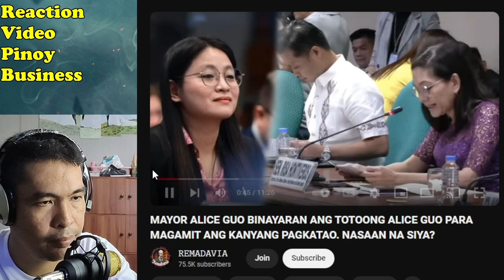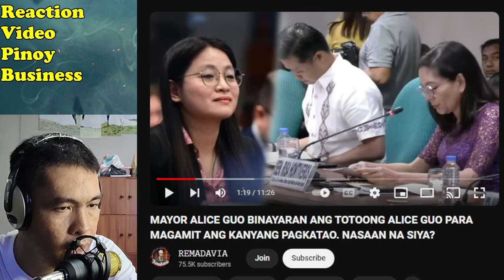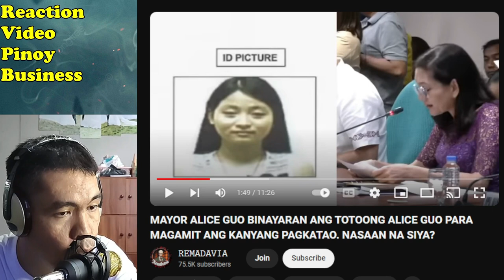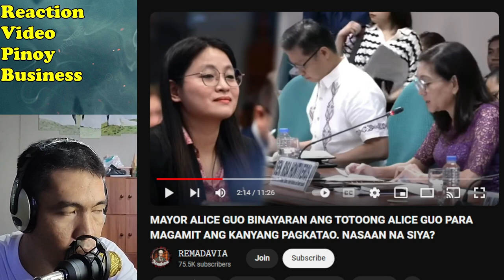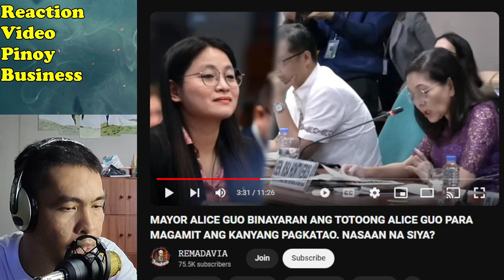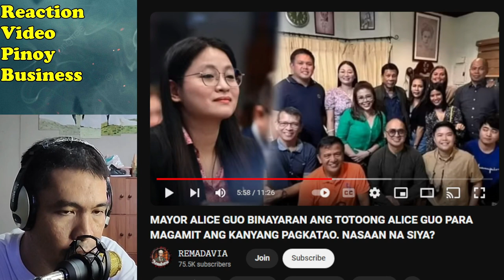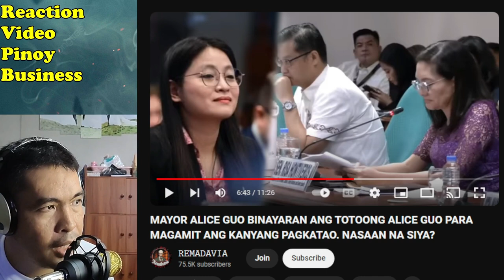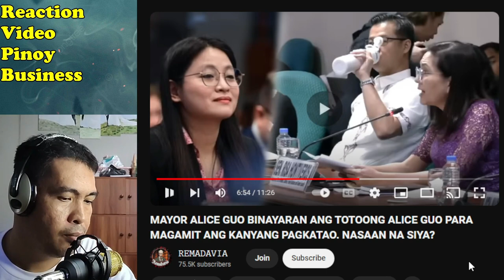MAYOR ALICE LEAL GUO GUMAMIT NG IBANG IDENTITY PARA SA KANYANG PLANO